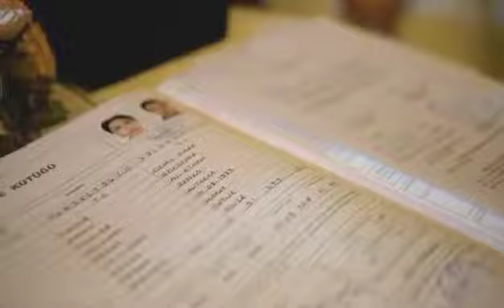14 Mayıs 2019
Düğünden kısa uyarlama